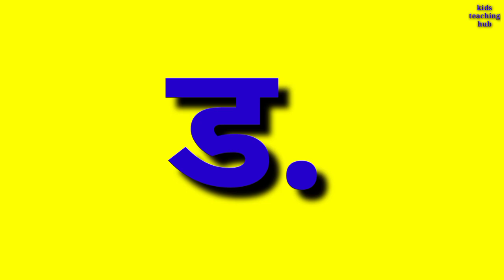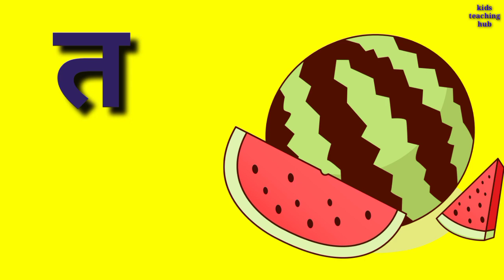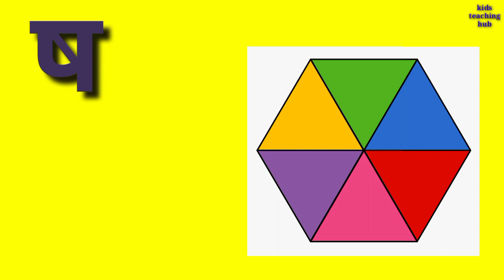k se kabutar kha se khargosh a se anar kkhggh a for apple abcd क से कबूतर कखगघ हिंदीवर्णमाला अआइई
क से कबूतर ख से खरगोश ग से गमला अ से अनार आ से आम हिंदी वर्णमाला में एक से कखगघ अआइई
क ख ग घ च छ
ककाकिकीकूकुकेकैकोकौ
bachcho ki class
bachcho ki padhayi hindi
bachcho ke gane
Hindi varnmala
Hindi varnmala for nursery
Hindi varnamala
हिंदी व्यंजन
हिंदी वर्णमाला
a se anar, अ से अनार, आ से आम,क से कबूतर, हिंदी वर्णमाला, Abcd phonic song,